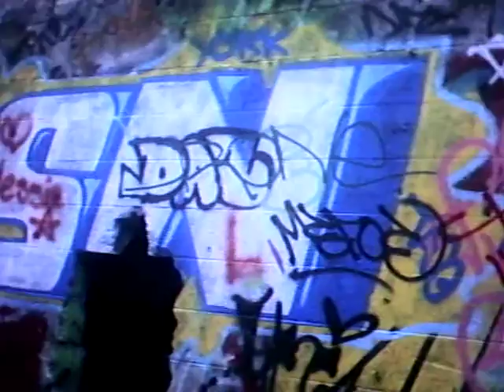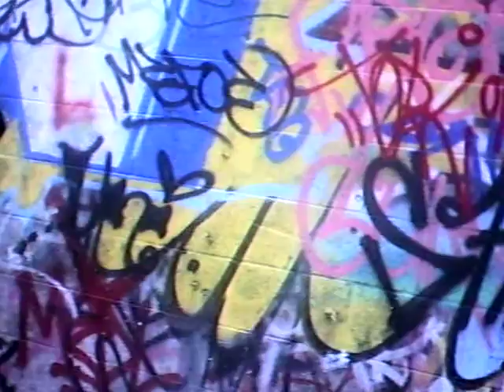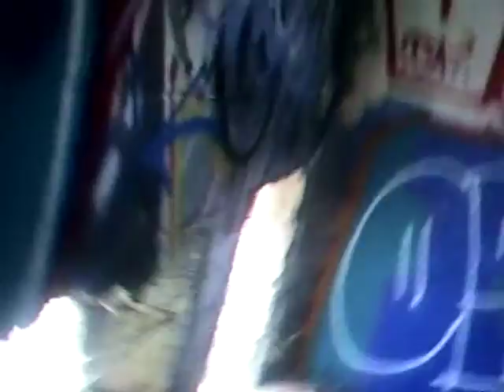tippmann crew 08/16/09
big game get  4 kils